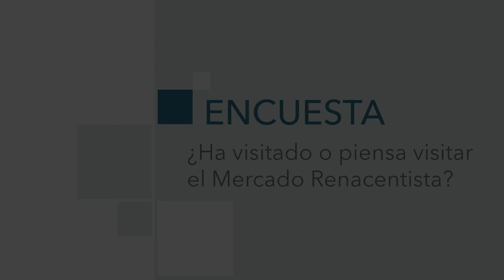’La Encuesta’: ¿Ha visitado ya o piensa visitar el Mercado Renacentista?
Melilla La Vieja acoge una nueva edición del Mercado Renacentista. Hemos salido a la calle a preguntar a los melillenses si ya han tenido ocasión de visitarlo o si todavía no han ido.